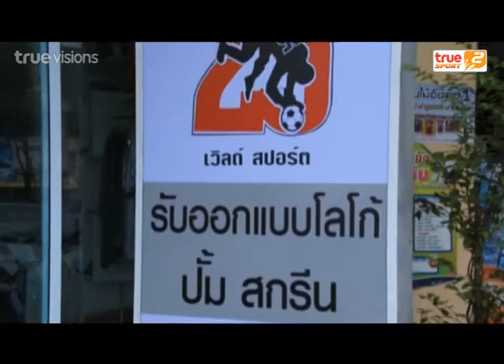TPL Worlds | 28-11-2014 (2/3)